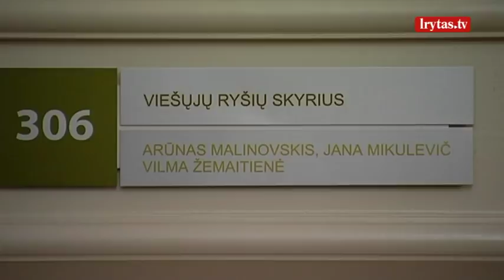Kultūros ministerijos pertvarka: dirbančiųjų padaugės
Kultūros ministerijos perrtvarka pagal ministrę Lianą Ruokytę-Jonsson: atleidimo lapeliai išdalini visiems minsitreijos darbuotojams, jie porą mėnesių laikyti nežinioje, o galiausiai atleisti 3 žmonės. Negana to – netrukus ruošiamasi į ministeriją priimti dar kelioliką naujų žmonių.